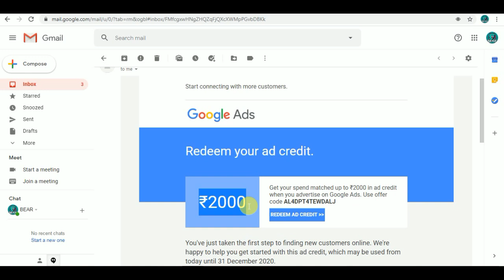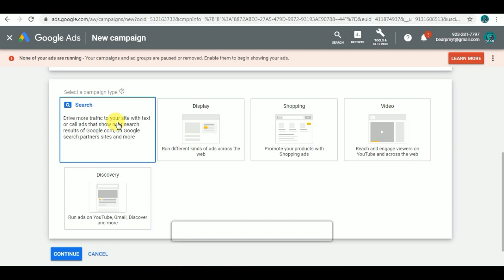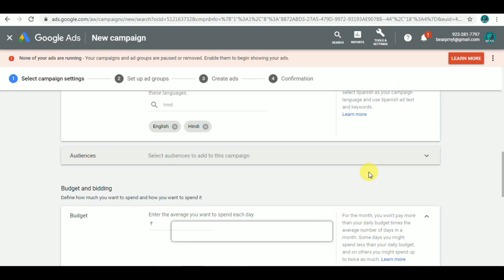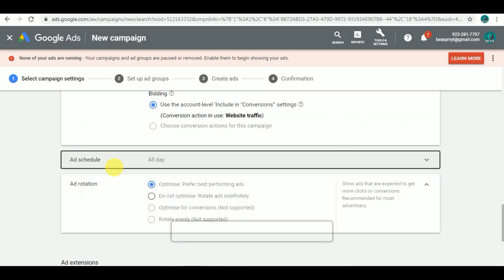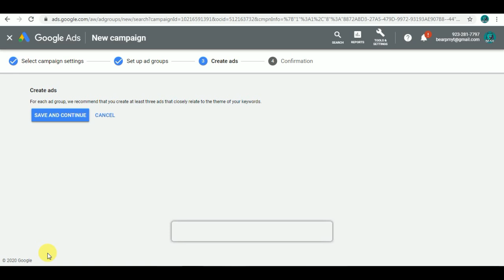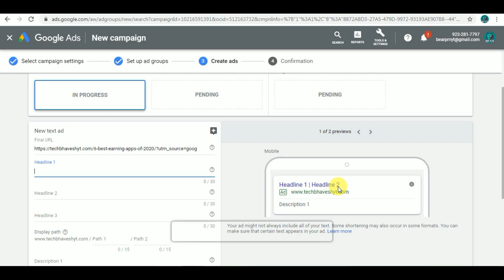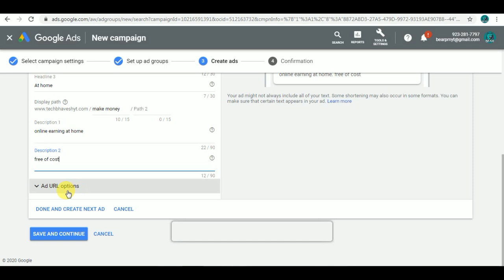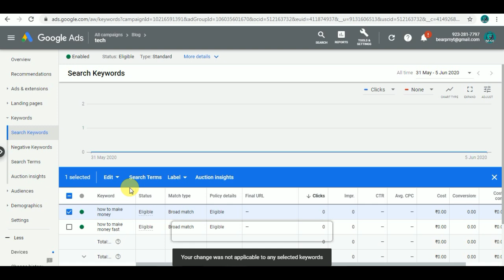How To Promote Website/Blog On Google Adword Campaign | ₹10 में 1000 Views कैसे ?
Want to know how to promote website/blog On google adword campaign? So Today I'm sharing exactly how I got cheap views with google adword in 2020. So You Can Watch This Video Fully.

If you're wondering if can you promote your Website/blog with google ads the answer is YES!  In today's video, I want to share with you EXACTLY how I got cheap traffic ( views ) with google adword to boost my website. If you want to learn how to promote website with google adword campaign this is the video for you!

1. How to promote website on google adword
2. Google Adword Website traffic
3. How to promote your website on google ads
4. Promote website with google adword Campaign

Follow On